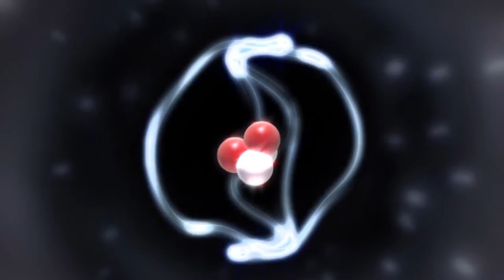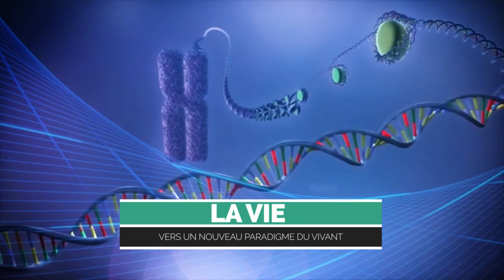Explorateurs de l'invisible, Jean Staune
Jean Staune présente son ouvrage  "Explorateurs de l'invisible", Guy Trédaniel éditeur, mars 2018

Dans cet ouvrage unique – fruit de plus de 20 ans de rencontres avec des centaines de scientiﬁ ques (dont 20 prix Nobel), véritables « explorateurs » de mondes situés bien audelà de ce que nos sens peuvent percevoir –, Jean Staune relève un incroyable déﬁ  : vous expliquer, de façon claire et accessible, toutes les bases des grands domaines scientifiques dont vous avez besoin pour comprendre comment les découvertes des dernières décennies ont bouleversé notre vision du monde et de nous-mêmes.

À l’issue d’un fabuleux voyage de l’infiniment petit à l’inﬁ niment grand, à travers les mystères du vivant comme ceux de notre cerveau, c’est un tout autre monde qui se dévoile à nos yeux. Un monde où les avancées scientiﬁ ques rejoignent les intuitions des grandes traditions de l’humanité, un monde où vous n’aurez plus à choisir entre les approches rationnelles et spirituelles du Réel car elles auront convergé.